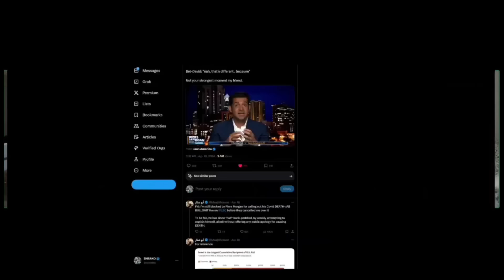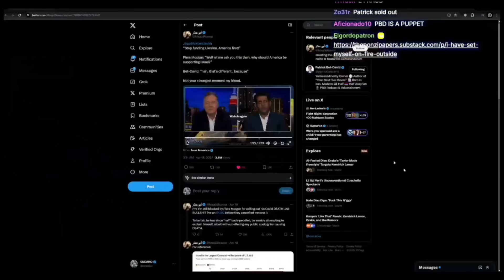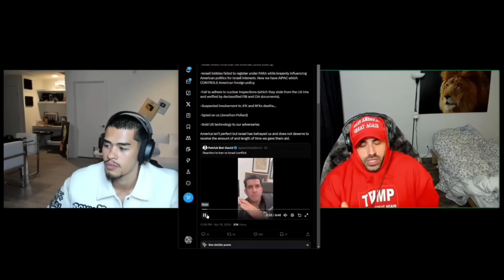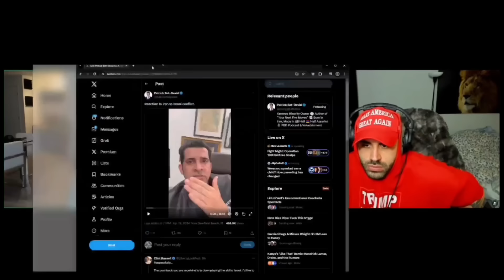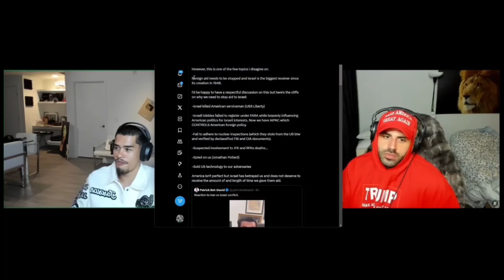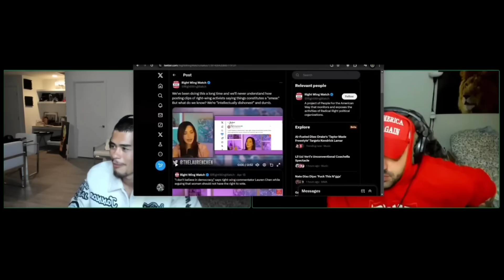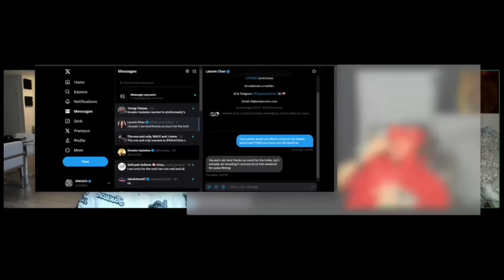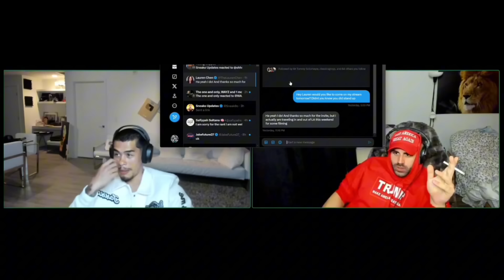Jon Zherka Reunites With SNEAK0 on RUMBLE.. PART 2 19/04/24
RUMBLE: SNEAKO